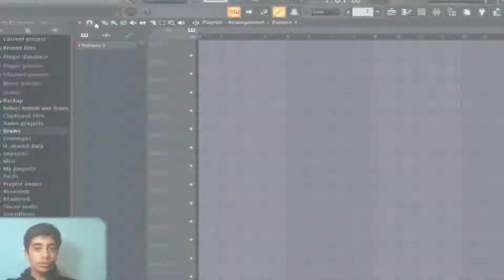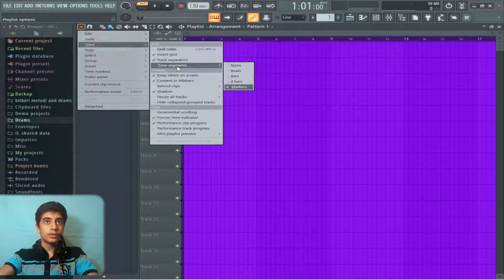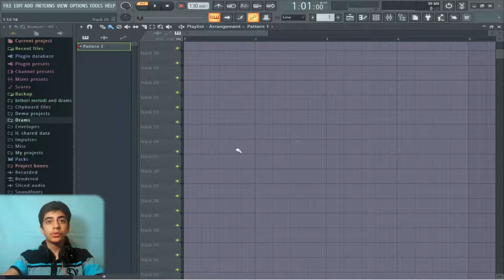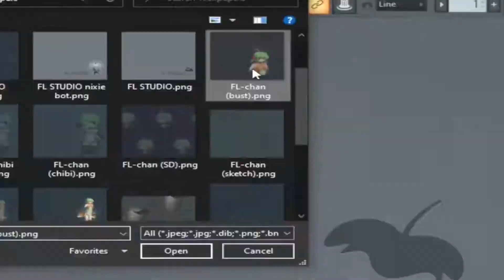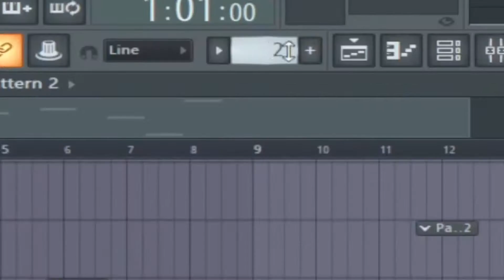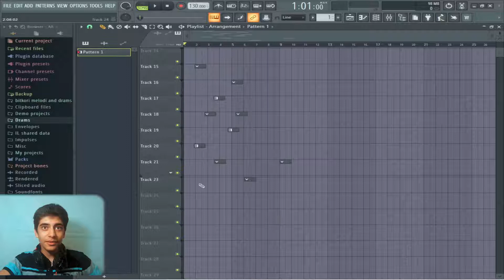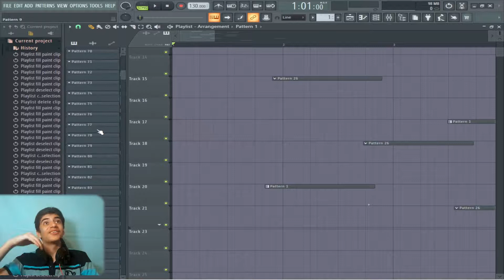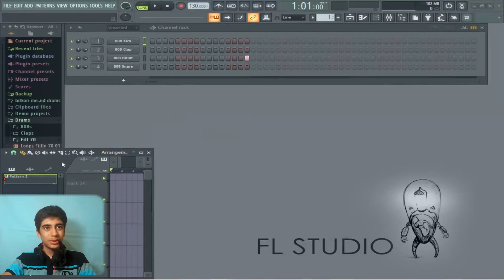آموزش پلی لیست اف ال استودیو 3# | تنظیمات پلی لیست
ثولااام بچه ها
یه مدتی بود که آموزش اف ال استودیو نزاشته بودم تو ویدیو گفتم پلی لیستیه که کمتر ویو میگیره یعنی تویی که اینو داری میخونی خیلی خفنی. توی این ویدیو اومدیم و کل گزینه تنظیمات پلی لیست رو توضیح دادم کلی آپشن های خفن و کاربردی داره پس حتما حتما تا آخر ویدیو رو ببینید چون خیلی به دردتون میخوره که محیط کارتونو بشناسید. بچه ها حتما بعد این که ویدیو رو دیدید خودتون برید دونه به دونه گزینه هارو امتحان کنید که قشنگ بفهمید که چی به چیه. خیلی دوستتون دارم و امیدوارم از این ویدیو لذت برده باشید
👇 لینک های قسمت قبلی آموزش پلی لیست
00:00 intro
00:48 در قسمت های قبلی چی گفتیم
01:53 View
09:50 Select
13:58 Group
14:42 Zoom
15:55 Picker panel
18:51 بقیه گزینه ها
19:57 حرف های پایانی
💥یادتون نره که حتما حتما چنلو سابسکراب کنید و ویدئو رو لایک کنید 💥